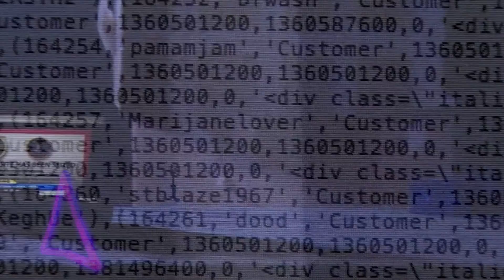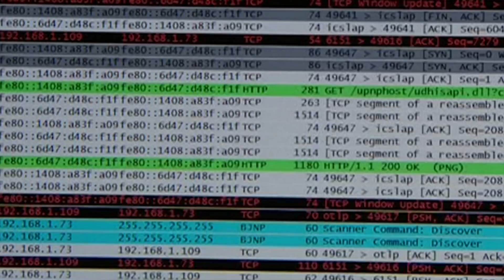Memex: Dark web search engine - BBC Click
The Memex software aims to include the dark web in its search and spot relationships and patterns in the data that it finds online.
The project was named after a hypothetical device mentioned in an article from 1945 and combines the words memory and index.
BBC Click spoke to program manager Dr Chris White about how the system works and how it is being used to combat human trafficking in the USA.